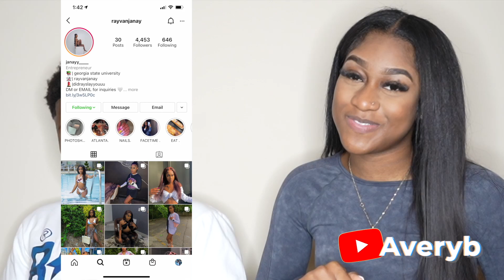I Put My COUSIN On A BLIND DATE With A INSTAGRAM MODEL😍 (he folded)